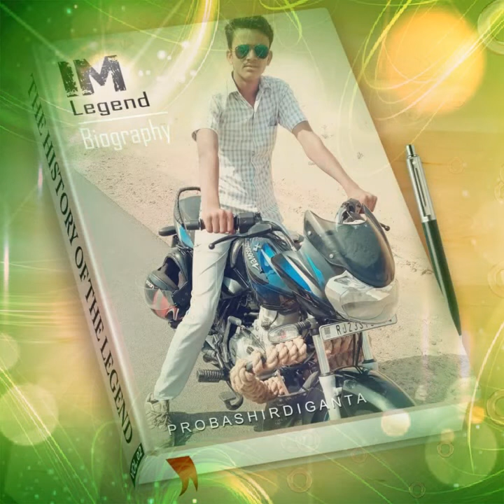आपणो राहुल शर्मा नेठवा